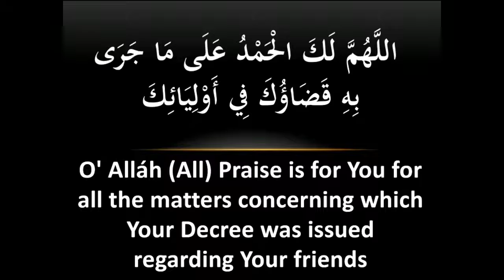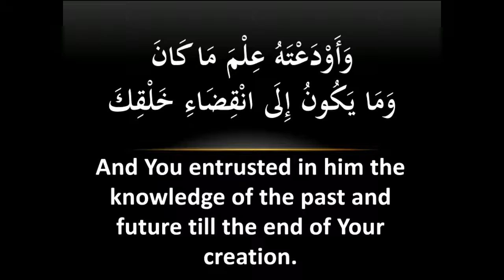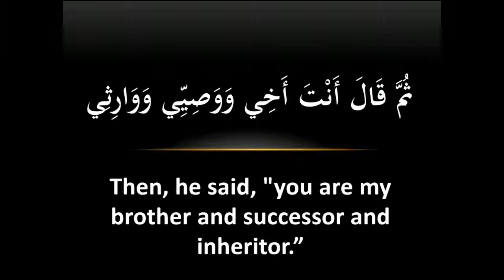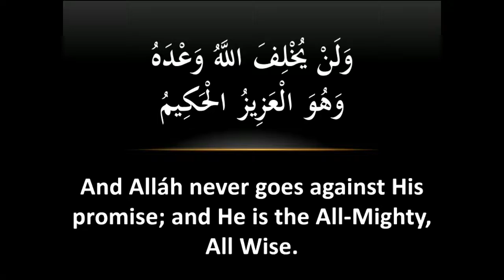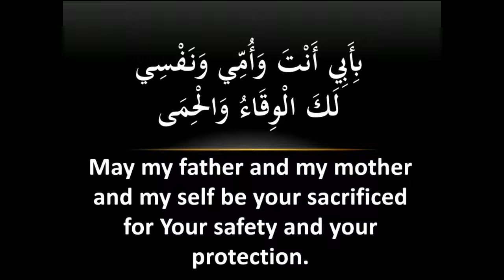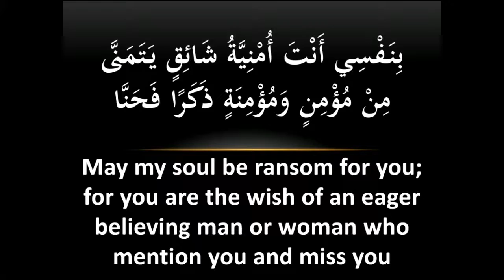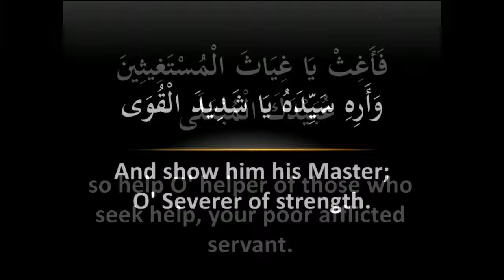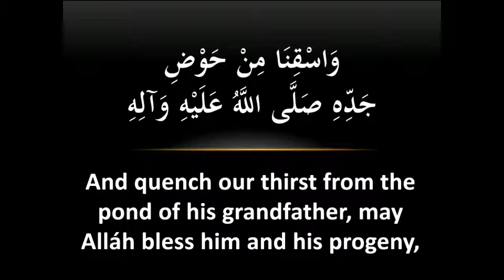Dua Nudba by Shiraz Mawji | Juma | 02/04/2021